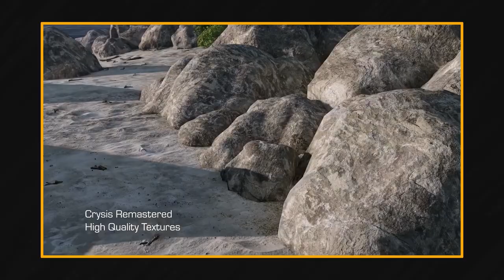BEDAVA OYUNLAR VAR! / PS5 TARTIŞMALARI / CRYSIS REMASTERED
Gündemdeki haberlerimizin dakikaları:

00:00 - Epic Games'te bedava FM 2020, Watch Dogs 2 ve Stick it to the Man
01:42 - PlayStation 5'in geriye uyumluluğu PS1 2 ve 3 oyunlarını kapsamayacak.
07:14 - Hogwarts Legacy'de J.K Rowlings görev almayacak.
11:27 - Konsol fiyatlarıyla ilgili kısaca bir tahmin.
14:00 - Crysis Remastered piyasaya çıktı.
16:00 - Switch sahipleri artık Ori and the Will of the Wisps oynayabiliyor!